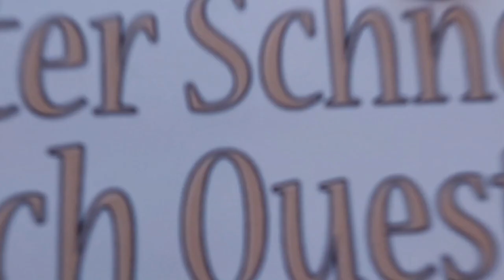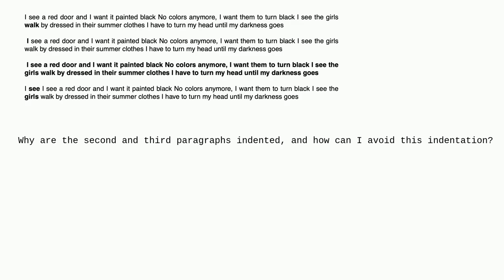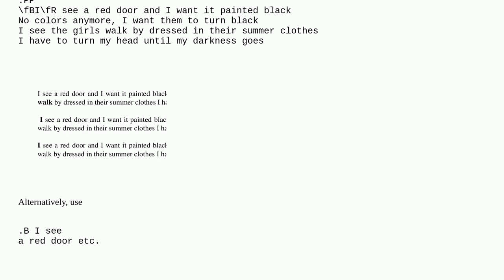Unix: Slight indentation with non-regular (bold/italic) font in groff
Slight indentation with non-regular (bold/italic) font in groff

A special thanks goes out to the community

  groff